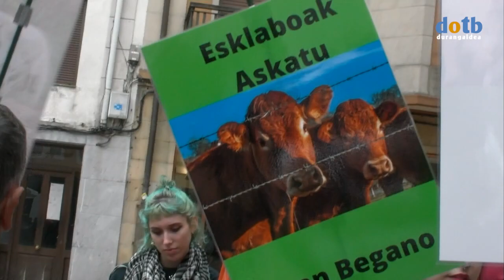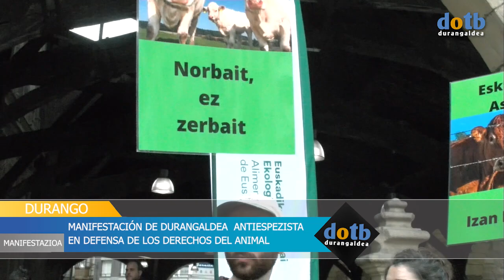dotb Manifestación animalista 08-10-22